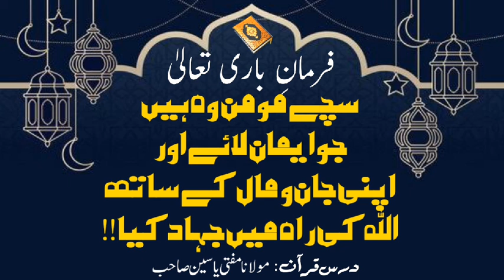اللہ کی راہ میں جان ومال سے جہاد کرنے والے سچے مومن! | مولانا مفتی یاسین صاحب ڈگری